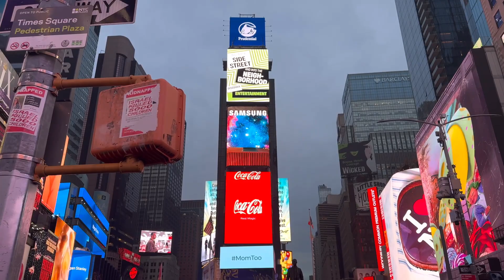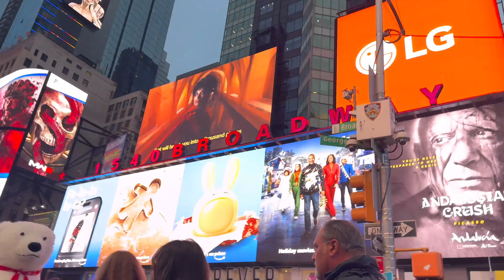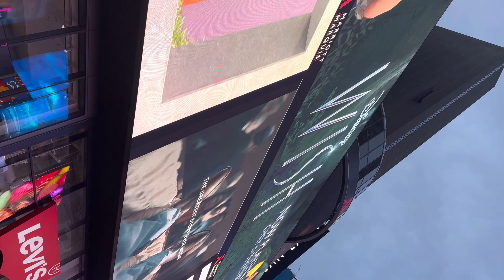Day out with my wife had great time